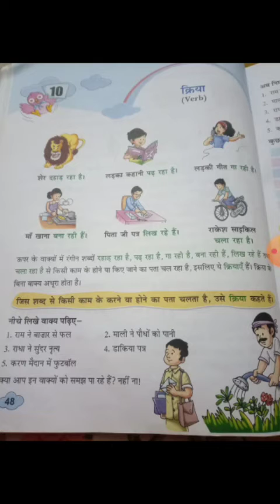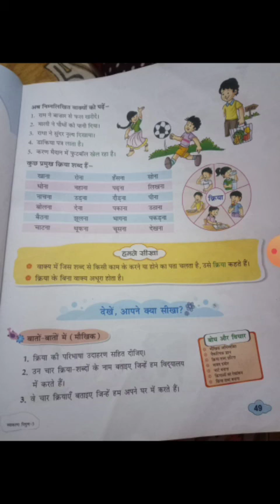कक्षा -3 पाठ- 10 क्रिया हिंदी व्याकरण by Pallavi Sinha